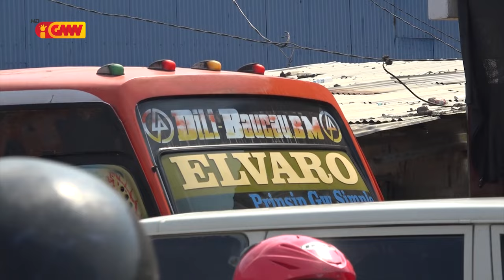Estudante sira preokupa ho transporte hodi ba vota iha ida ida nia Suku